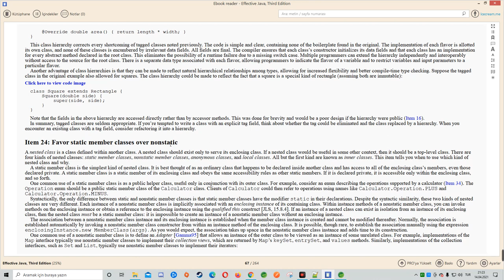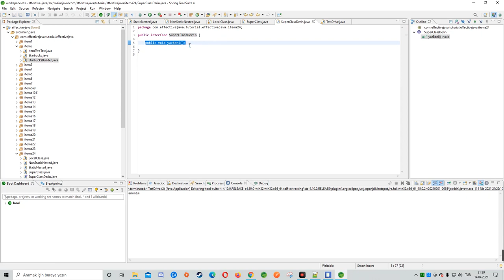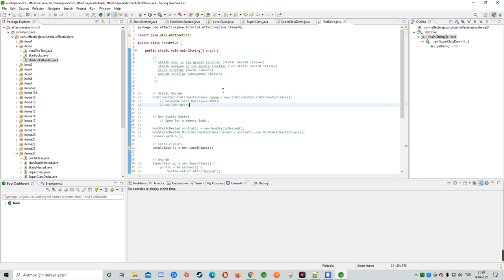Inner Classes Java - Java iç içe geçmiş Sınıflar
Bu dersimizde java inner classes tiplerini işledik.

Kitabımızın 24. bölümünü de böylece bitirmiş oluyoruz.

Keyifli Seyirler.